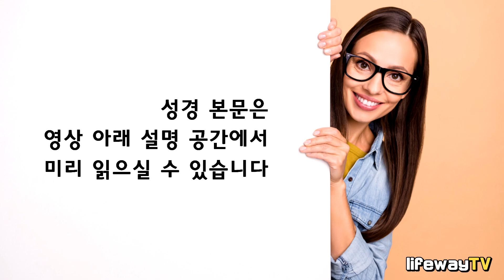말씀대로 순종하는 사람 (창세기 7장)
배성우목사 - 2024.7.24(수) 송현중앙교회 새벽예배

(창세기 7장) 개역개정판
1. 여호와께서 노아에게 이르시되 너와 네 온 집은 방주로 들어가라 이 세대에서 네가 내 앞에 의로움을 내가 보았음이니라
2. 너는 모든 정결한 짐승은 암수 일곱씩, 부정한 것은 암수 둘씩을 네게로 데려오며
3. 공중의 새도 암수 일곱씩을 데려와 그 씨를 온 지면에 유전하게 하라
4. 지금부터 칠 일이면 내가 사십 주야를 땅에 비를 내려 내가 지은 모든 생물을 지면에서 쓸어버리리라
5. 노아가 여호와께서 자기에게 명하신 대로 다 준행하였더라
6. 홍수가 땅에 있을 때에 노아가 육백 세라
7. 노아는 아들들과 아내와 며느리들과 함께 홍수를 피하여 방주에 들어갔고
8. 정결한 짐승과 부정한 짐승과 새와 땅에 기는 모든 것은
9. 하나님이 노아에게 명하신 대로 암수 둘씩 노아에게 나아와 방주로 들어갔으며
10. 칠 일 후에 홍수가 땅에 덮이니
11. 노아가 육백 세 되던 해 둘째 달 곧 그 달 열이렛날이라 그 날에 큰 깊음의 샘들이 터지며 하늘의 창문들이 열려
12. 사십 주야를 비가 땅에 쏟아졌더라
13. 곧 그 날에 노아와 그의 아들 셈, 함, 야벳과 노아의 아내와 세 며느리가 다 방주로 들어갔고
14. 그들과 모든 들짐승이 그 종류대로, 모든 가축이 그 종류대로, 땅에 기는 모든 것이 그 종류대로, 모든 새가 그 종류대로
15. 무릇 생명의 기운이 있는 육체가 둘씩 노아에게 나아와 방주로 들어갔으니
16. 들어간 것들은 모든 것의 암수라 하나님이 그에게 명하신 대로 들어가매 여호와께서 그를 들여보내고 문을 닫으시니라
17. 홍수가 땅에 사십 일 동안 계속된지라 물이 많아져 방주가 땅에서 떠올랐고
18. 물이 더 많아져 땅에 넘치매 방주가 물 위에 떠 다녔으며
19. 물이 땅에 더욱 넘치매 천하의 높은 산이 다 잠겼더니
20. 물이 불어서 십오 규빗이나 오르니 산들이 잠긴지라
21. 땅 위에 움직이는 생물이 다 죽었으니 곧 새와 가축과 들짐승과 땅에 기는 모든 것과 모든 사람이라
22. 육지에 있어 그 코에 생명의 기운의 숨이 있는 것은 다 죽었더라
23. 지면의 모든 생물을 쓸어버리시니 곧 사람과 가축과 기는 것과 공중의 새까지라 이들은 땅에서 쓸어버림을 당하였으되 오직 노아와 그와 함께 방주에 있던 자들만 남았더라
24. 물이 백오십 일을 땅에 넘쳤더라